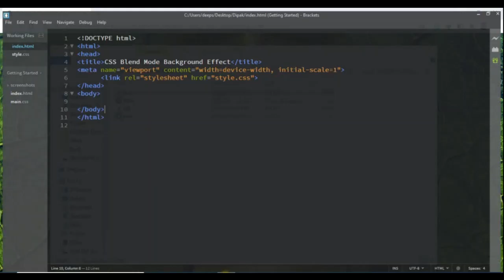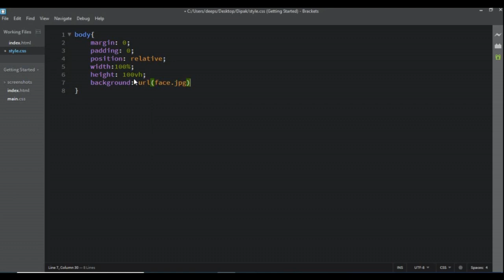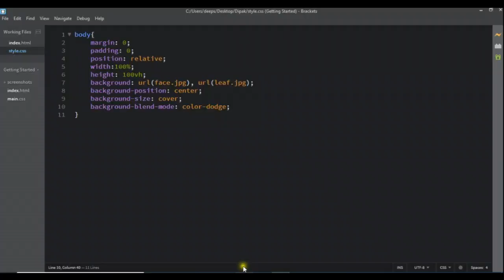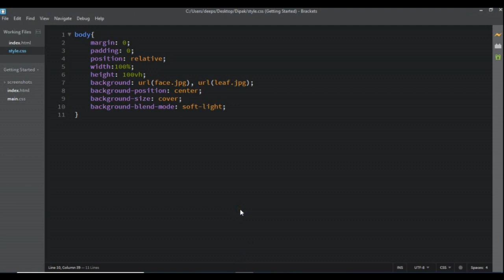CSS Blend Mode Background Effect with HTML and CSS